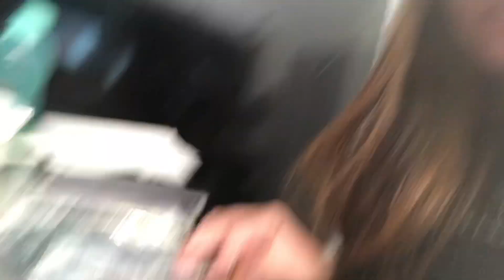VLOG: DERMATOLOGISTA + TRABALHO - DixCalcinhas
Oii gente, gravei pra vocês esse vlog pra mostrar como estão sendo meus dias nessa quarentena e pra mostrar ja as mudanças no meu tratamento com o roacutan!!